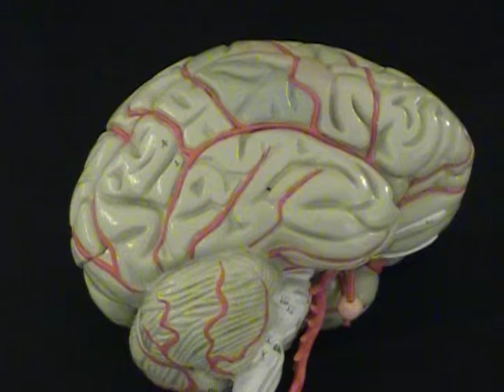Dr Mitch's Anatomy: External Brain Anatomy 1